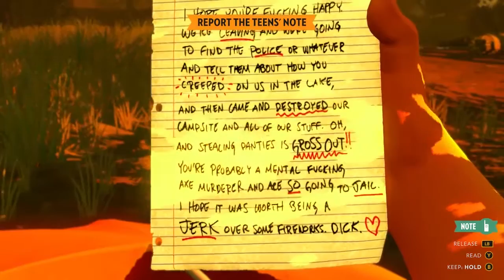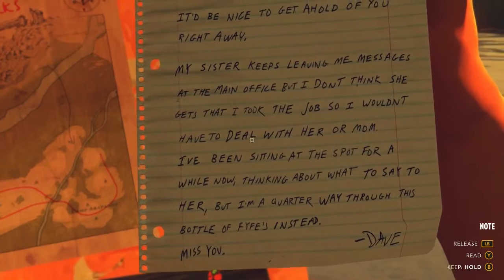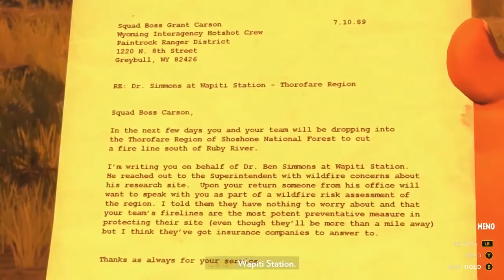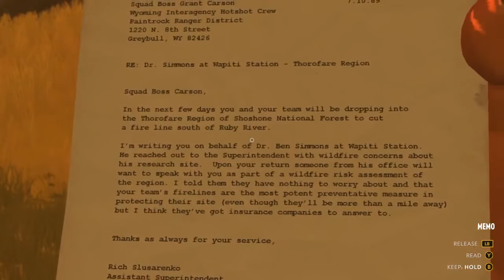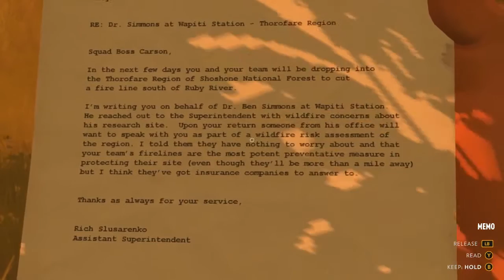Ozom Plays!: Firewatch #2 - NOS PELAMOS BRIGIDO | En Español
Nos pusimos coquetos con Delilah :$ Después, cosas locas comienzan a ocurrir :0

► LAIC A LA PAGINA DE ARKADY PARA QUE NO SE PIERDA TANTO EN EL BOSQUE